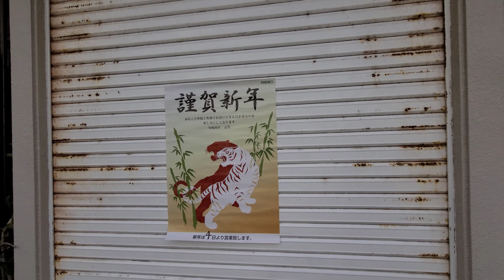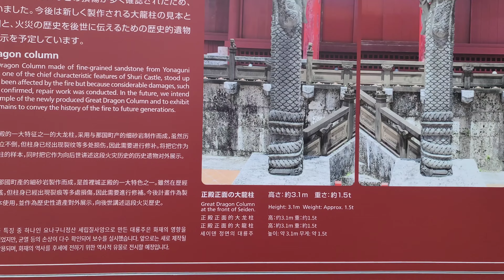20220101 오키나와 DAY8 슈리성 4K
2022년 1월  1일 연말연시 오키나와 여행 8일차
오키나와 슈리성, 오사카 복귀

・슈리성
・피아노 연습
・오사카 복귀